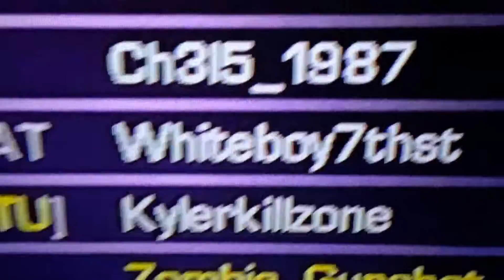LOOK WHO I MET!